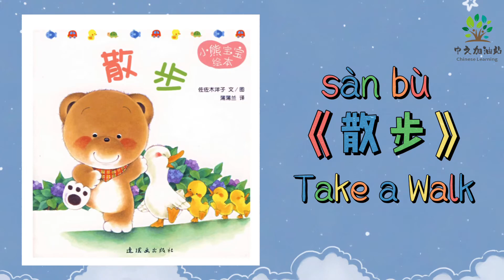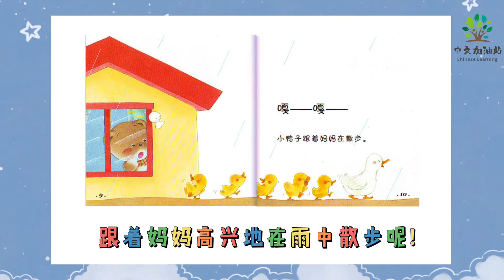小熊绘本13《散步》|Take a Walk|中文有声绘本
❤️简介：
⭐️丛书介绍：
       小熊绘本为2007年连环画出版社出版的一套幼儿丛书。
⭐️作者：日本画家佐佐木洋子。
        该丛书包括：《你好》《过生日》《拉巴巴》《睡觉》等共15本。 书中内容丰富，涵盖了幼儿生活的各个方面：吃饭、睡觉、洗澡、穿衣、问好、交友等。 在增长知识的同时能开发宝宝的智力潜能。